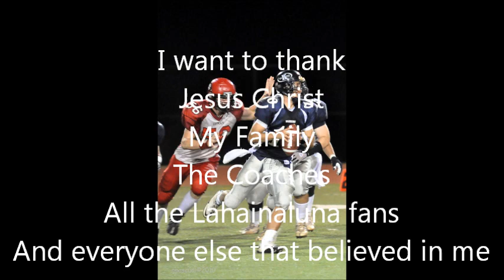Mitchell Loewen Football 2011 Senior Lahainaluna Linebacker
All-State,
MVP of the All-Poly Camp,(Oahu),
MVP of the MIL League,
All-League